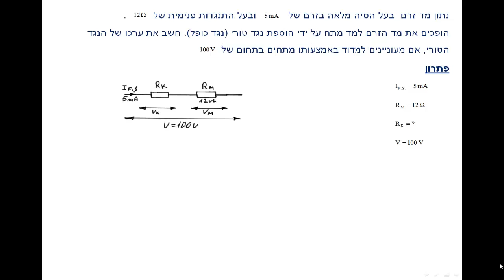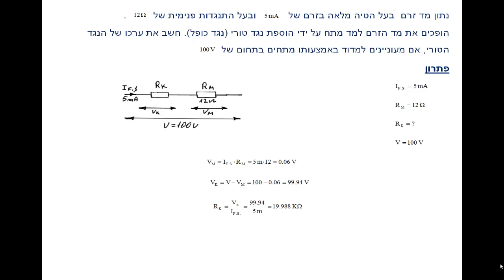דף תרגילים 22 מכשירי מדידה תרגיל 10